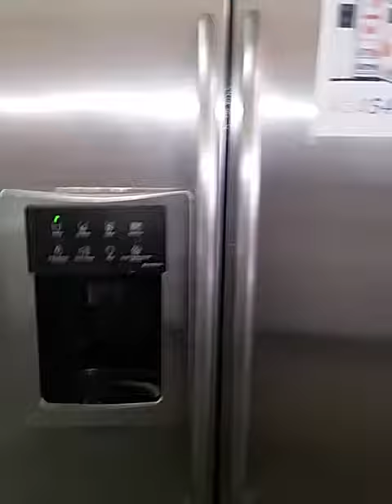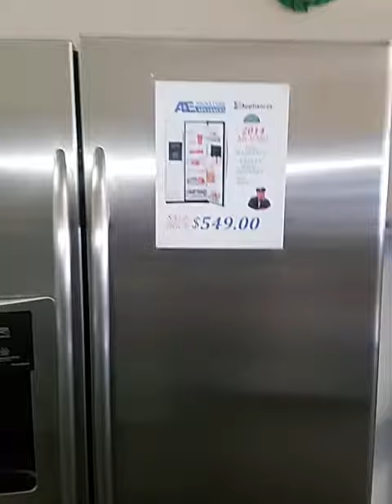GE PROFILE STAINLESS COUNTER DEPTH